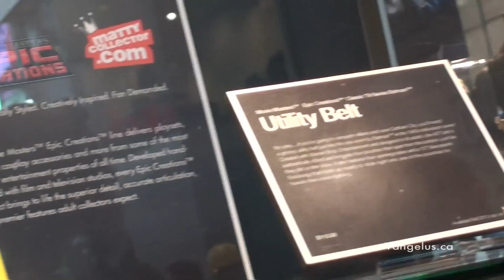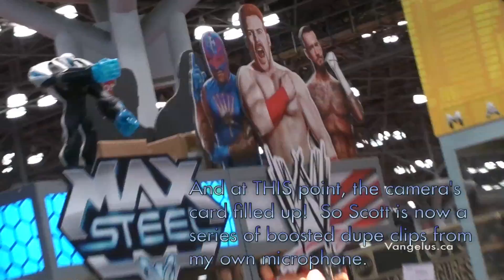NYCC 2013 Interview - Scott "Toy Guru" Nietlich - Mattycollector com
In the final hours of NYCC 2013, I stood in Mattel's crowded booth with "Toy Guru" Scott Nietlich to discuss the nature of MattyCollector and further my Frank Langella agenda.